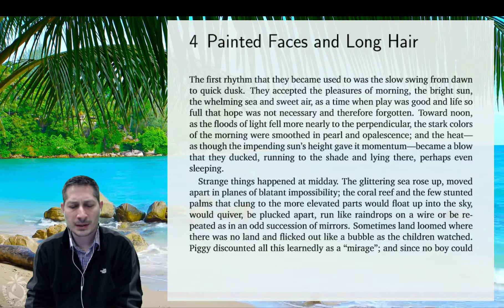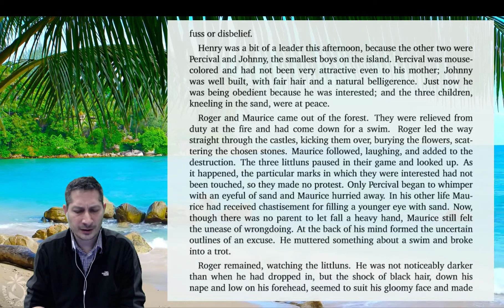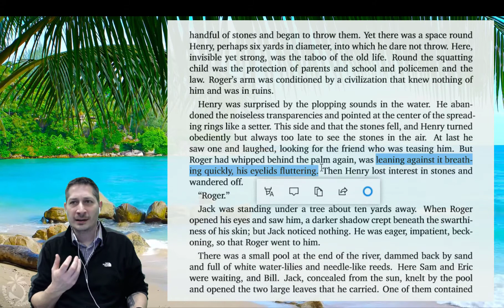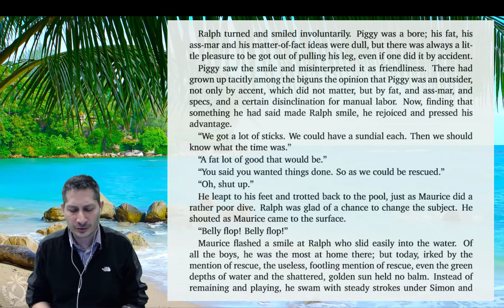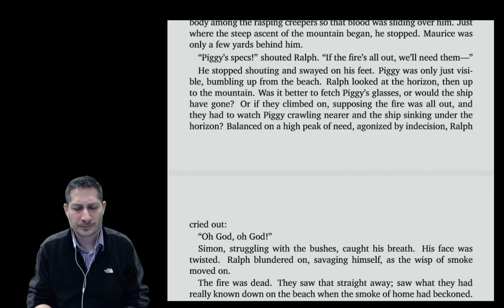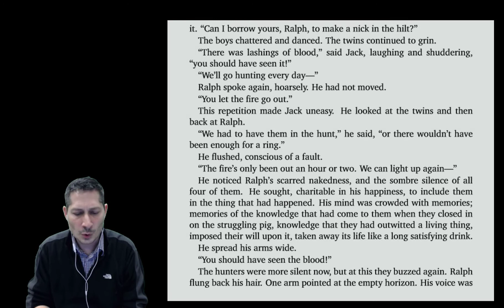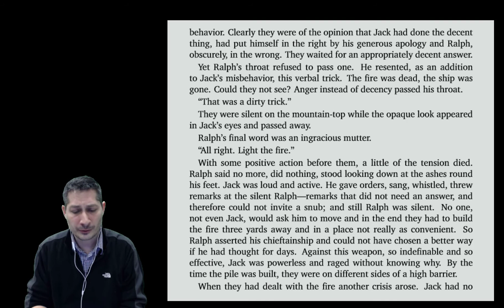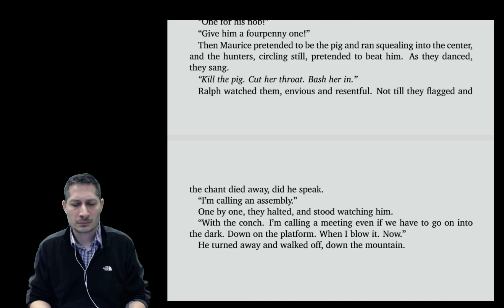6) Lord of the Flies - Chapter 4 - Painted Faces and Long Hair